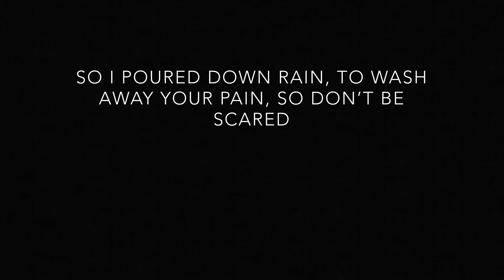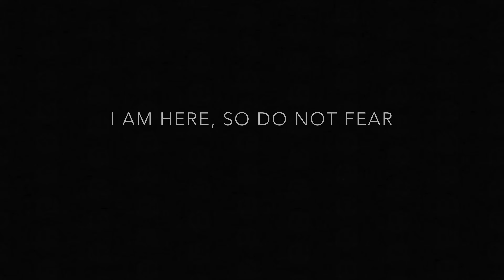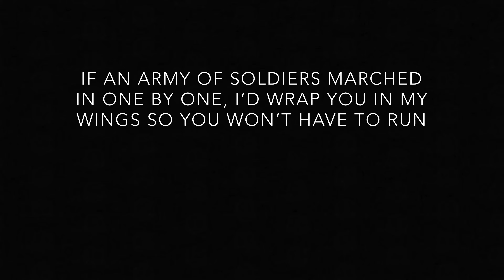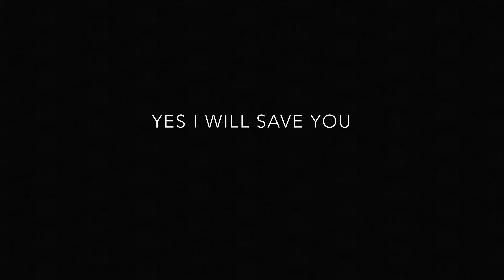Joe Bell Soundtrack - “Save You” (Michael Barbera)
"Save You," written by Michael Barbera
In a rural town, blue-collar family man Joe Bell struggles to make ends meet. However, his values and resilience are tested when he uncovers the cruel and overwhelming harassment his teenage son endures at school for being outed as gay. Joe then vows to walk, alone, across the breadth of the United States to better understand the burdens his son must carry as a gay teen in a conservative community and draw awareness to supporting one's children no matter their identity. Based on true events. Directed by Reinaldo Marcus Green. Connie Britton, Gary Sinise, and Morgan Lily co-star
From filmmaker Reinaldo Marcus Green (MONSTERS AND MEN; upcoming KING RICHARD), along with the Academy Award-winning writing team behind BROKEBACK MOUNTAIN (Diana Ossana & Larry McMurtry) and Academy Award nominee Mark Wahlberg, JOE BELL tells the intimate and emotional true story of an Oregonian father who pays tribute to his gay teenage son Jadin, embarking on a self-reflective walk across America to speak his heart to heartland citizens about the real and terrifying costs of bullying.

Newcomer Reid Miller (as Jadin), Connie Britton and Gary Sinise star alongside Wahlberg.